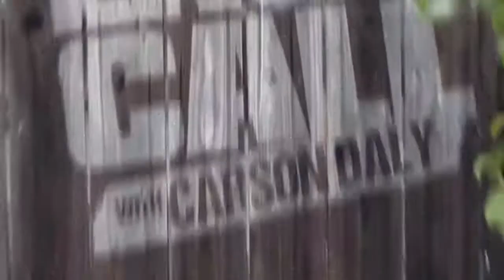Fever 333 - Burn It (Live At Last Call With Carson Daly)